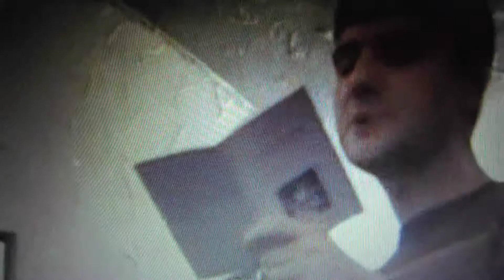Simon Zonenblick: Nightcrawler, a poem about earthworms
At Pencilvania, Fox and Goose, Hebden Bridge, 21/11/17